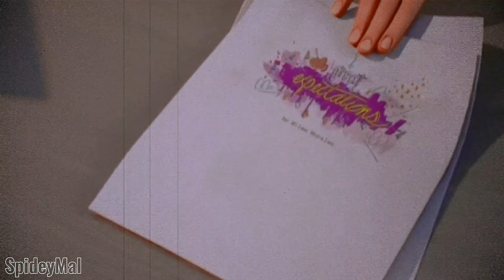Miles Morale MV~Paralyzed ~Msm2017 ~ Re-uploaded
Fandom :Msm2017 / Spider-man :Into the Spider-verse

Character : Miles Morale

Song : Paralyzed

Artist : NF

Hey Marvelings!

I re-upload this Mv since they delete my video.

Miles used to have sad background story like losing his dad/uncle in show. After losing his love one, Miles decided to become hero and take on revenge.

I have no idea why ppl hate Miles due to age. I like Miles as my fav spider-man. Because he's very resilience and amazing especially with his superpower. Unlike other spider people , Miles is the only one who have red Electrokenesis and invincibility superpower .

I honestly ship Miles with both Gwen and Anya.I include some Milanya ship in it . I forget to include Gwiles ship as I was rushing. I wish Miles can be involved in others Marvel animated show as well.

I'm so hype for Spider-man Across the spiderverse in 2022.So that I can see Anya and Miles developing friendship and Miles developing his character development .

Yes, I decided to use ISV since Msm2017 has lack of Miles morale's development . I guess, it's amazing to combine two shows together.
I mean the background story might not be same. Like in Msm2017, Miles dad runaway in fears and disappeared . But in ISV, Miles Uncle was killed by Kingpin. At least the character development is still the same.

I use this song to show Miles emotion and character development. It’s really hard to remember the scene that I put in this video. Cuz for the old video, I only found the  Venomized, Jackal and scorpion fighting scene. I make a little change to the effect. Since this is both happy and sad Mv, so I use both light and dark effects.

I do not own, nor do I claim to own, any of the materials featured in this video.

Marvelings💕